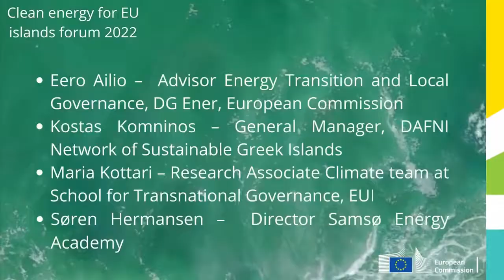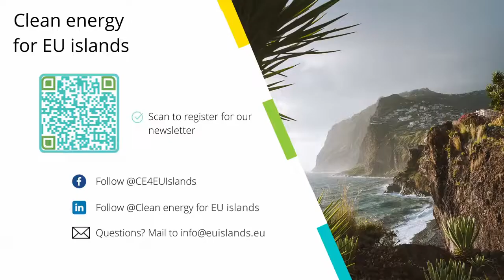Clean energy for EU islands Forum 2022 - What does RePowerEU mean for the islands? - 18 May 2022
Moderation: Alexis Chatzimpiros – Project manager, Samsø Energy Academy

● Eero Ailio - Advisor Energy Transition and Local Governance, DG ENER, European Commission
● Kostas Komninos – General Manager, DAFNI Network of Sustainable Greek Islands
● Maria Kottari – Research Associate Climate team at School for Transnational Governance, EUI
● Søren Hermansen - Director Samsø Energy Academy